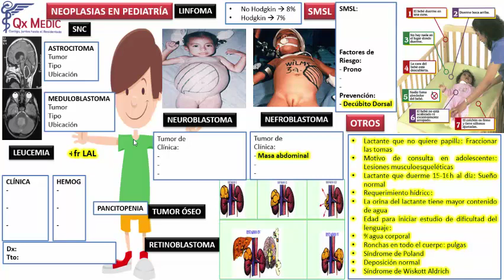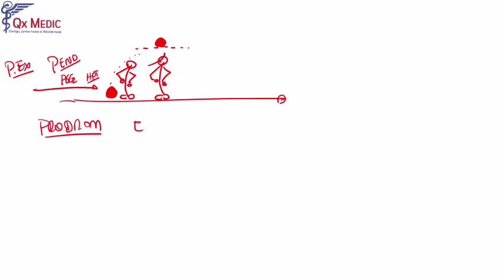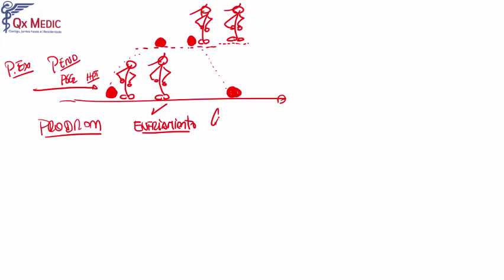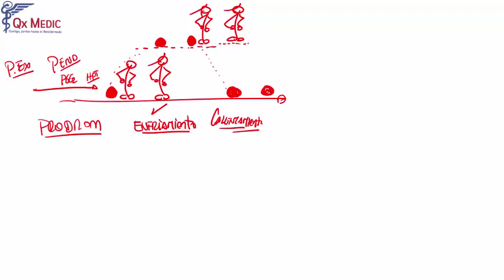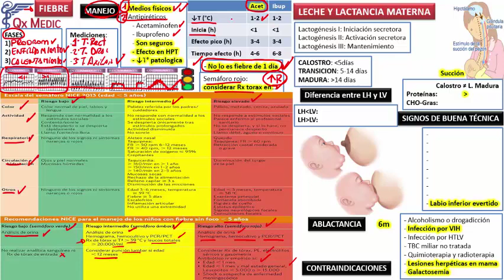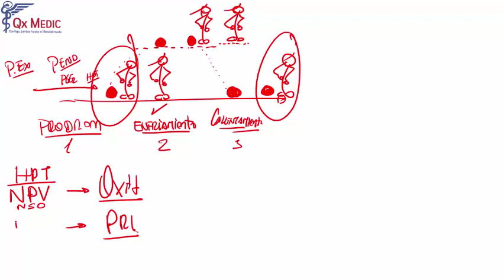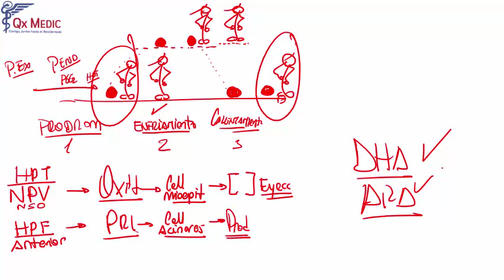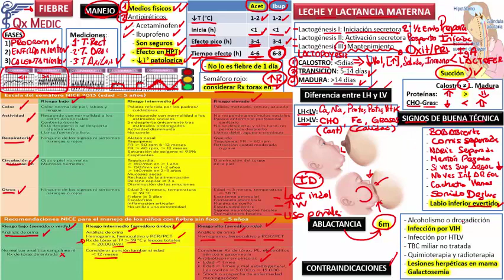Fiebre y lactancia materna - Pediatría 2019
¡Comparte! ¡Likea! ¡Comenta!